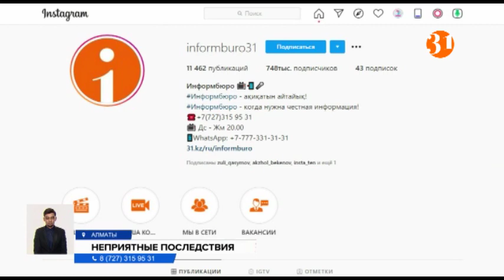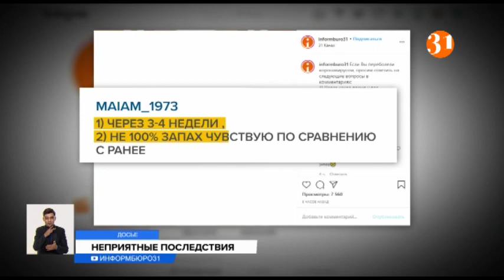Как восстановить обоняние после перенесенного COVID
Некоторые казахстанцы, переболевшие коронавирусом, жалуются на искажение чувств. Обоняние вернулось, но любимые продукты теперь неприятно пахнут или не имеют вкуса. Это серьезная проблема, ведь процесс принятия пищи превратился в настоящее испытание. Как вернуть прежние ощущения?